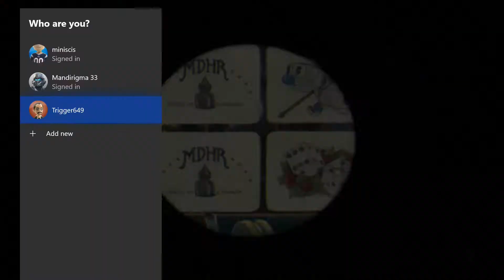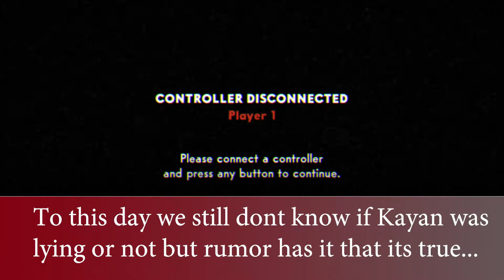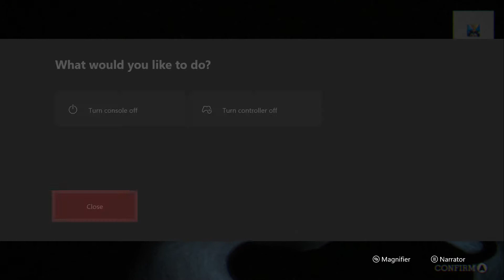THREE IDIOTS PLAY - CupHead Expert Mode (27) | WHAT THE HELL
Just watch the end of this video nothing else matters